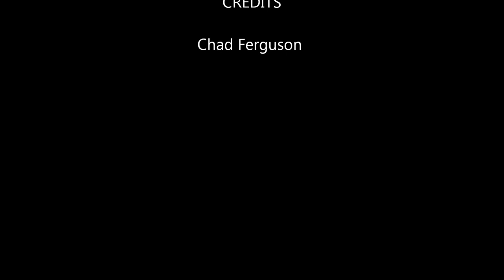Short and Sweet Scooter Edit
Another scooter Edit hope you like it :)